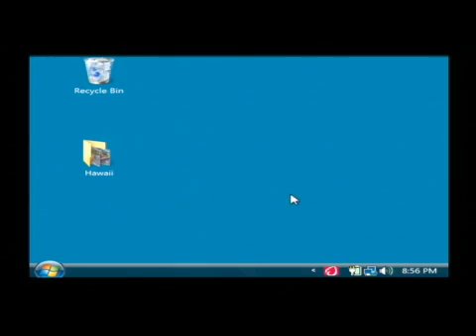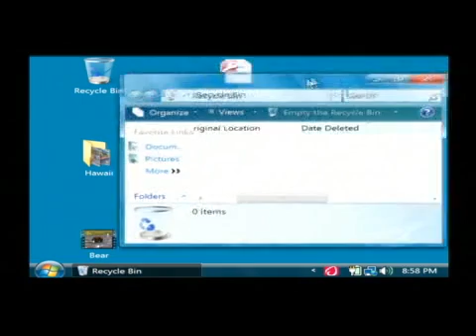How to Restore Deleted Files From a Given Date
How to Restore Deleted Files From a Given Date. Part of the series: Computers Tips & Advice. Restore deleted files from a given date by opening the "Recycle Bin" on the computer, viewing data about the date a file was deleted and then dragging the files to the computer desktop. Avoid erasing files from the "Recycle Bin" unless you are sure you will not need them, and consider advice from a software developer in this free video on computers.